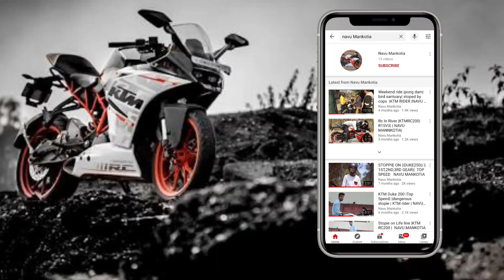DUKE390 vs RC200 |DUKE GUY WANNA RACE||KTMRC200|NAVUMANKOTIA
AND COMENT DOWN BELOW
ktm adventure 390 review,
ktm adventure 250,
ktm and bullet race,
ktm adventure 790,
ktm army free fire,
a ktm bike,
a ktm dirt bike,
a ktm 50,
a ktm 65,
ktm bike race,
ktm bike stunt,
ktm bs6,
ktm bike sound,
ktm bike video,
ktm bike tik tok video,
ktm bike game,
ktm b,
ktm rc b,
ktm vs b,
b king vs ktm 1290,
ktm cycle,
ktm car,
ktm company,
ktm crossbow,
ktm car race,
ktm car price,
ktm comedy,
ktm channel,
r c ktm,
r c ktm 200,
ktm r c 390,
ktm r c 125,
ktm r c 125 price,
ktm c vlog,
ktm r c 200 price,
ktm 125cc,
ktm d390,
dj vishal ktm,
dj ktm,
p&d ktm,
ktm d'epoca,
ktm piu costoso d'italia,
ktm exhaust,
ktm electric scooter,
ktm engine,
ktm electric bike,
ktm exhaust sound,
ktm e speed,
ktm ecr,
ktm electric cycle,
mughal e ktm,
mughal e ktm scoopwhoop,
salim e ktm,
ktm freeride e-xc,
ktm sx e 5,
ktm e-xc 2020,
ktm macina e bike,
ktm fat bike,
ktm full form,
ktm factory,
ktm full speed,
ktm film,
ktm free fire,
ktm funny videos,
ktm fat bike price,
oggy f ktm,
450 sx f ktm,
ktm 350 exc-f,
ktm 500 exc-f,
ktm 250 exc-f,
ktm 350 exc-f 2020,
ktm 500 exc-f 2020,
ktm 450 exc-f,
ktm gadi,
ktm game,
ktm girl,
ktm gamer,
ktm game download,
ktm gear,
ktm gadi video,
ktm gta 5,
g ktmj',
gjm,
gk tmt,
gktw,
gtmd,
gkmf,
gjm di kristus raja,
gmj,
ktm helmet,
ktm high speed,
ktm history,
ktm hayabusa,
ktm husqvarna,
ktm howrah,
ktm headlight,
ktm hazard light,
ktm kitne ki h,
ktm 300 km/h,
ktm 140 km h wheelie,
ktm india,
ktm indicator,
ktm in gta 5,
ktm i am a rider,
ktm indicator flasher,
ktm in gta san andreas,
ktm images,
ktm indicator price,
i am ktm rider,
ktm joker,
ktm jacket,
ktm joker tik tok,
ktm jokes,
ktm jump,
ktm jcb,
ktm js films,
ktm joker song,
sniper j ktm,
ami jk tmr,
j'achète une ktm,
ktm ktm,
ktm ki race,
ktm ktm bike,
ktm kar gadi,
ktm ki video,
ktm ki price,
ktm ka photo,
ktm ka full form,
ktm rc k&n,
ktm rc 200 k&n filter,
k t m ktm,
ktm rc 390 k&n filter,
ktm tik tok,
ktm duke 200 k&n,
ktm duke with k&n filter,
ktm rc 125 k&n,
ktm lover,
ktm lover tik tok,
ktm lover status,
ktm love story,
ktm love,
ktm lover song,
ktm lover video,
ktm love status,
ktm duke 790 l,
ktm 790 l,
ktm kl l,
ktm l,
ktm 790 duke r 2020,
ktm duke 790 l sound,
ktm duke 790 l akrapovic,
ktm duke 790 l 48 ps,
ktm modified,
ktm movie,
ktm motorcycle,
ktm modified bike,
ktm mange,
ktm mileage,
ktm modification,
ktm model,
katm,
ktm i m rider,
ktm m r p,
ktm new bike,
ktm new model,
ktm new,
ktm new bike 2020,
ktm new model bike,
ktm nagpuri song,
ktm new version,
ktm new song,
n star band ktm,
ktm k&n air filter,
n star band ktm song,
ktm song in star,
ktm official,
ktm off road,
ktm orange day,
ktm or bullet,
ktm official video,
ktm or bullet ki race,
ktm on road price,
ktm original sound,